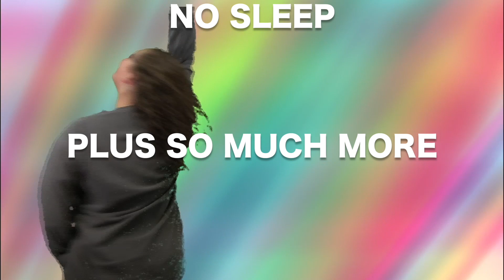Kidz Bop 69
Songs by your favorite artists, sung by kids